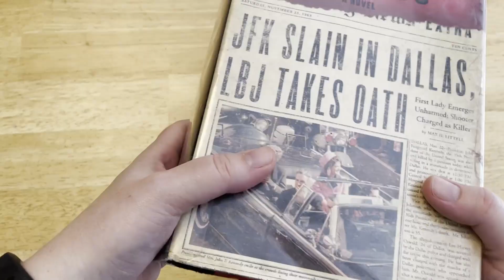I Figured Out How to Time Travel! Book Review 11/22/63 by Stephen King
I actually read my first Stephen King novel! Here are my thoughts about the book...and about time travel.

If you're interested in the books I mentioned, you can find them here:
11/22/63 by Stephen King
The Time Traveler's Wife by Audrey Niffenegger

ABOUT ME:
Hi, I'm Joanne! I'm here to share my love of reading and books with you! I love to try out new activities inspired by the books I've read. Join me as my TBR list gets even more out of control.

00:00 Intro
00:20 Figuring out time travel
00:56 Success!
01:11 Stephen King books
02:30 Book summary
03:07 Traveling to the past
03:33 Past or future?
04:14 Spoiler warning
04:36 Time travel in books
06:12 The Time Traveler's Wife
06:45 The obdurate past
07:11 Jake and Sadie
07:42 Bloopers